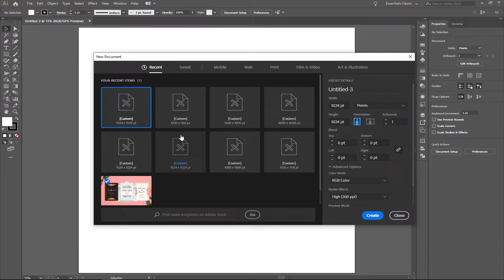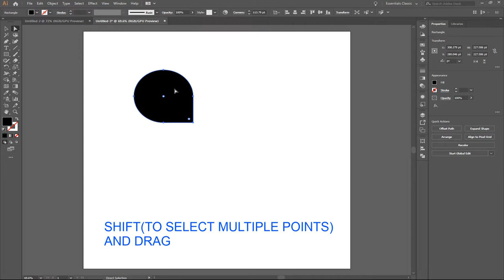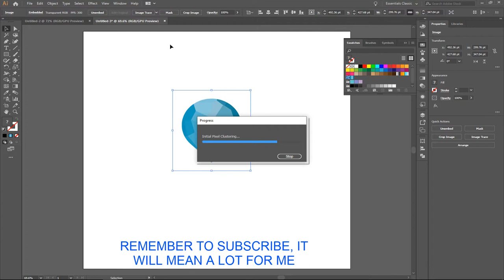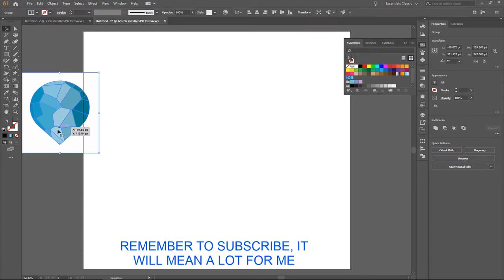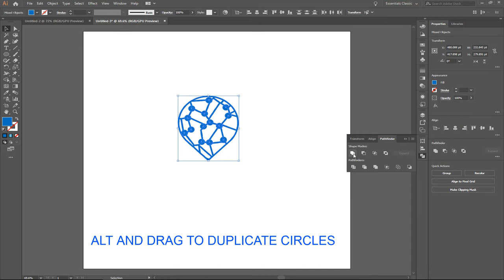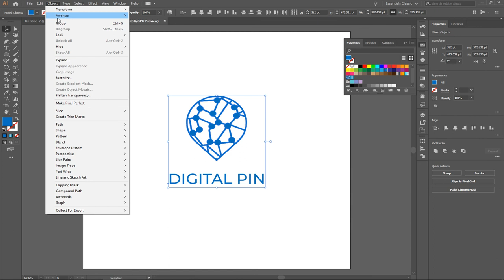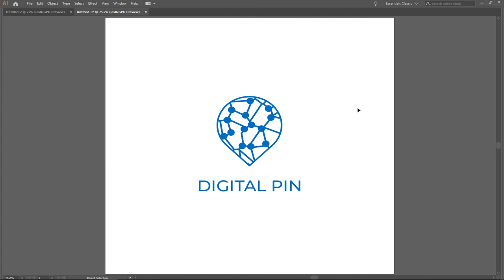Digital Pin Logo Design in Adobe Illustrator, Tips and Tricks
In Digital Pin Logo Design in Adobe Illustrator, Tips and Tricks video I've created a logo using Rectangle Tool, Crystallize Effect from Pixelate, Image Trace, Stroke Tool and Ellipse Tool. As font I've used Montserrat which is free for personal and commercial use.
The logo is suitable for multiple businesses such as software, digital, travel, science, localization, map, consulting, computer and technology, adventure, brokerage and so one.